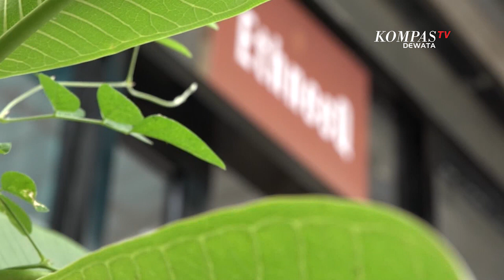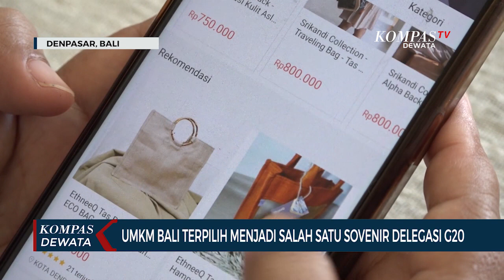UMKM Bali Jadi Salah Satu Vendor Souvenir Delegasi G20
BADUNG, KOMPAS TV - Melalui proses yang cukup panjang, Ethneeq, salah satu UMKM di Bali, terpilih menjadi salah satu vendor suvenir untuk delegasi G20. Bersaing dengan 600 UMKM se-Indonesia tidaklah mudah.

Penggunaan bahan ramah lingkungan yang dikombinasikan dengan kain khas Indonesia, membuat brand Ethneeq, terpilih menjadi salah satu official marchandise untuk G20. Meski berbahan karung, beragam jenis tas dari brand Ethneeq ini tetap terlihat cantik dan elegan.

5 Dari 10 produk tas Ethneeq dipilih menjadi sovenir untuk para delegasi. Owner Ethneeq, Dian Susanti menyebut, perhelatan G20 menjadi berkah tersendiri di tengah banyaknya persaingan UMKM di Bali dan Indonesia saat ini.

Puluhan juta rupiah sudah ia raup  dari pemesanan produk di salah satu kegiatan rangkaian KTT G20 yang digelar beberapa waktu lalu. Selain sovenir untuk G20, pesanan ternyata juga datang dari hotel, resort, serta event organizer untuk sovenir.

Pemasaran produk Ethneeq ini salah satunya melalui aplikasi belanja daring, dan sudah dijual hingga ke luar negeri. Namun sumber daya manusia dan ketersediaan barang menjadi salah satu kendala untuk dapat memproduksi dalam jumlah besar dan diekspor ke luar negeri.